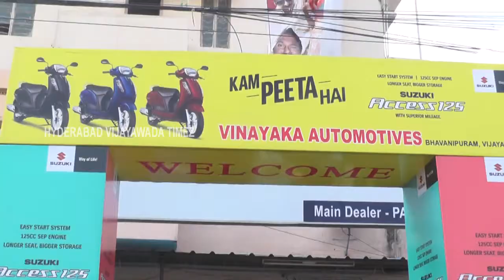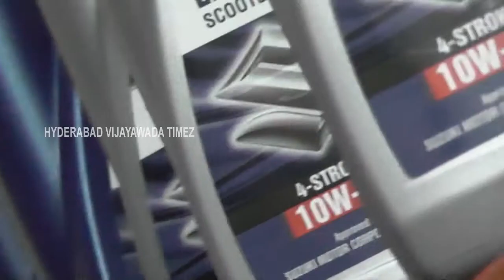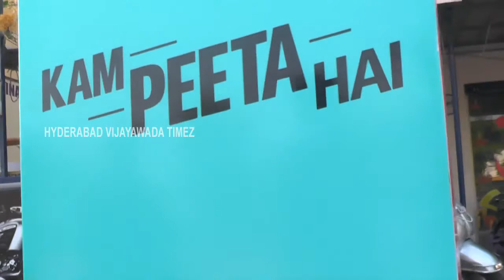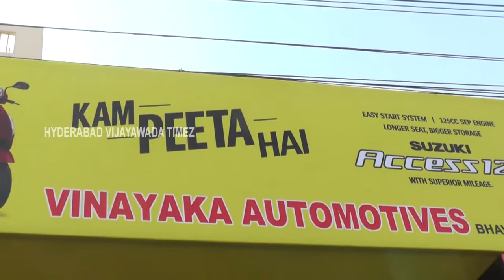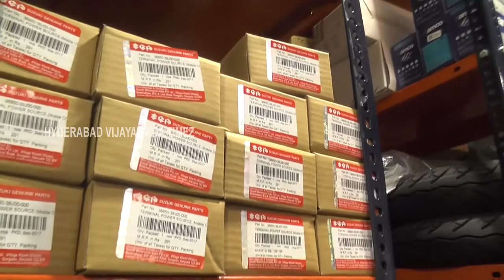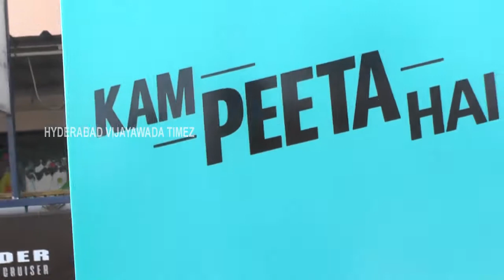VINAYAKA AUTOMOTIVE, VIJAYAWADA